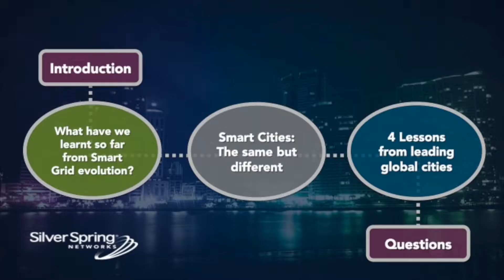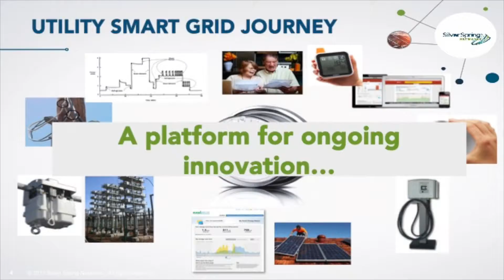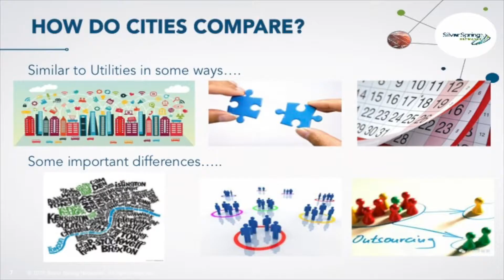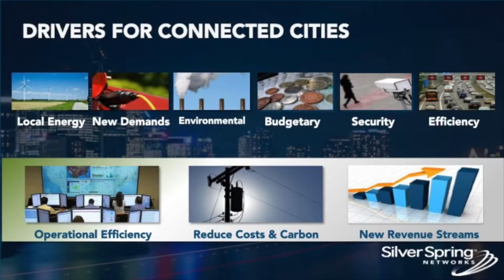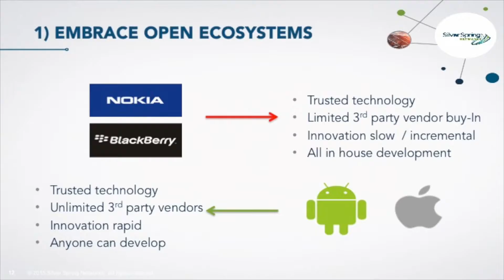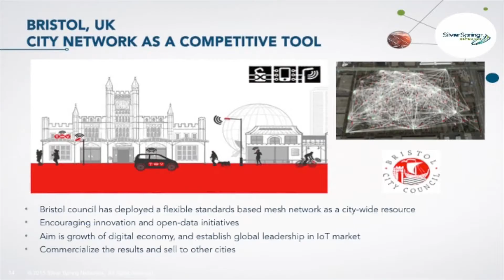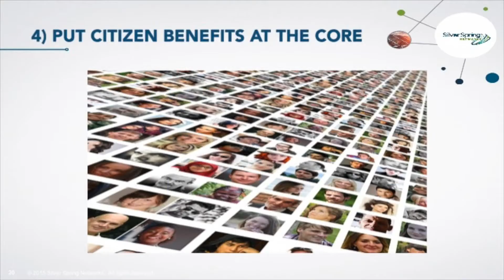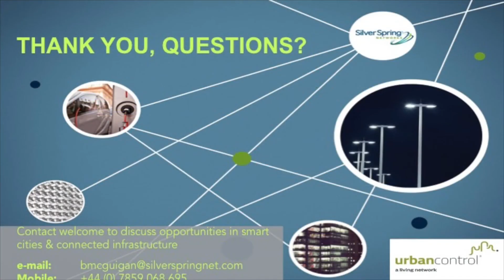Smarter Grids to Smarter Cities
Smarter Grids to Smarter Cities - Brian McGuigan, Commercial Director, Europe Smart City Solutions, Silver Spring Networks at Low Carbon Scotland 2016.